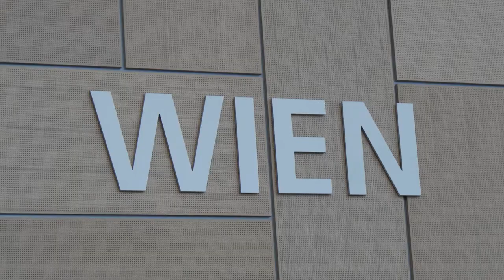WCCB - World Conference Center Bonn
Generalprobe des WCCB in Bonn am 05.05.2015  Video-Footage - World Conference Center Bonn

Das neue Hauptgebäude bildet mit dem Plenargebäude das World Conference Center Bonn. In Bonns Kongresszentrum ermöglichen moderne Architektur und beste Ausstattung Veranstaltungen jeglicher Art für bis zu 7.000 Personen.

Das WorldCCBonn liegt verkehrsgünstig im ehemaligen Regierungsviertel und direkt am Rhein. In unmittelbarer Nähe befinden sich der Campus der Vereinten Nationen, der Firmensitz der Deutsche Post DHL, die Deutsche Welle, die Häuser der Museumsmeile sowie eine Vielzahl internationaler Organisationen.

Im Mai 2007 wurde der Grundstein für einen Erweiterungsbau, ein Kongresszentrum und ein angeschlossenes Hotel gelegt. Die Bezeichnung „World Conference Center Bonn“ (WCCB) löste die bis zum 14. Mai 2007 benutzte Bezeichnung „Internationales Kongresszentrum Bundeshaus Bonn“ (IKBB) ab.

Zu den beauftragten Unternehmen zählten: Ed. Züblin AG für die Hochbauarbeiten, Imtech unter anderem für Sanitäranlagen und Lüftung sowie die Elektro-Anlagenbau GmbH Neustrelitz (EAN).

Im Februar 2009 war der Investor für den Erweiterungsbau, SMI Hyundai, nicht mehr in der Lage, das Projekt zum Abschluss zu bringen. Nach Beantragung eines Insolvenzverfahrens durch den Generalübernehmer kamen Ende September 2009 die Bautätigkeiten zum Stillstand. Die Staatsanwaltschaft Bonn ermittelte gegen Akteure des Projektes und 2011 wurde vor dem Landgericht Bonn ein Verfahren eröffnet.

Nach Jahren der Auseinandersetzungen konnte die Stadt Bonn im Mai 2012 die Eigentumsrechte am WCCB-Grundstück zurückerhalten. Die Fertigstellung des Konferenzzentrums wurde von der Bundesstadt Bonn sichergestellt; im April 2013 wurden die „konkreten Kosten“ dafür auf 76,8 Mio Euro geschätzt. Als Termin für die Fertigstellung des Kongresszentrums wurde Frühjahr 2015 genannt. Die Stadt Bonn stellte die Fertigstellung des WCCB-Hotels durch den Verkauf des 17-stöckigen Hotel-Rohbaus im August 2014 sicher. Als Termin für die Fertigstellung des Hotels wurde Anfang 2016 genannt.

Am 7. Juni 2015 fand die Eröffnung des neuen Konferenzbaus des WCCB unter Teilnahme des UNO-Generalsekretärs Ban Ki-moon statt.

BONN. Bonns größter Skandalbau ist ein Jahr nach seiner Fertigstellung nun vorübergehend auch Spielstätte des Beethoven Orchesters. Musiker und Besucher sind am Sonntagabend beim ersten Konzert voll des Lobes.